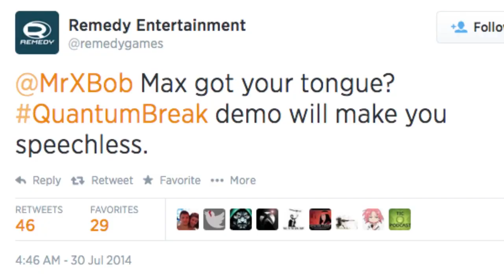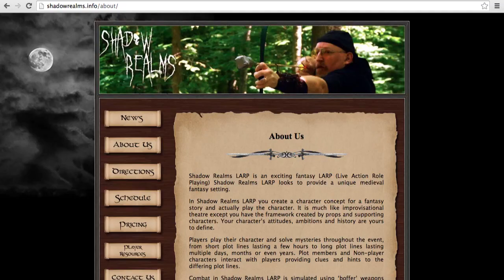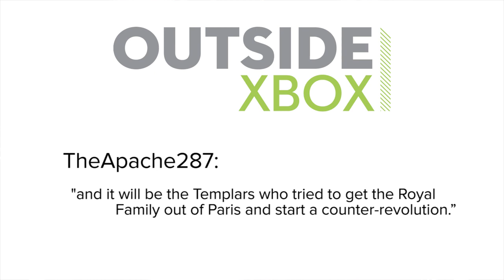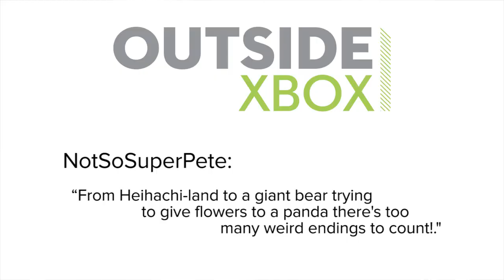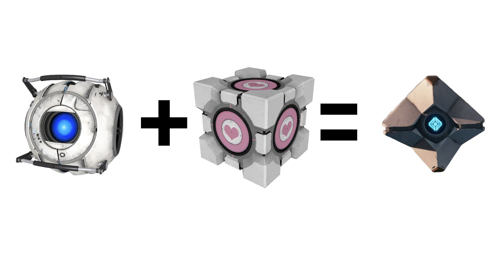Show of the Week: What is Shadow Realms?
Shadow Realms is the name of BioWare's mysterious new proposition, probably, but what actually is it? Show of the Week checks the Shadow Realms live-action teaser trailers for clues ahead of next week's inevitable reveal of BioWare's new game at Gamescom, the German videogames uberconvention.